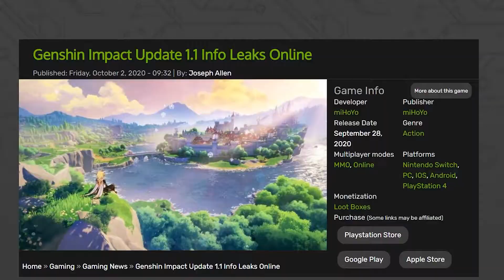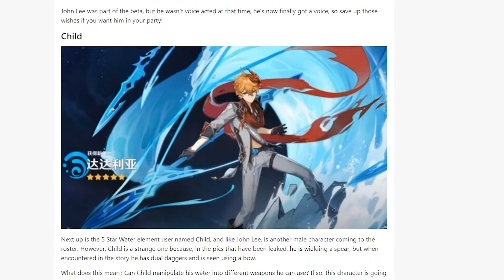Ngebahas Dikit Tentang GENSHIN IMPACT | Beidou BEST WAIFU! 😍😍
Add aku, temenin aku...

Record video with Streamlab OBS